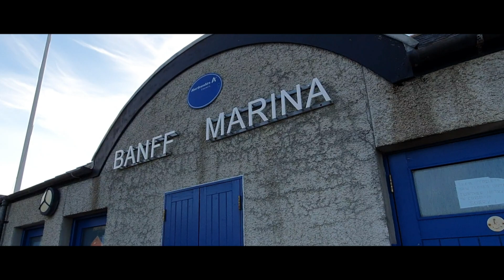Banff [Aberdeenshire] | CINEMATIC 4K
Banff is a town in the Banff and Buchan area of Aberdeenshire, Scotland. Banff is situated on Banff Bay and faces the town of Macduff across the estuary of the River Deveron. Banff is a former royal burgh, and is the county town of the historic county of Banffshire.